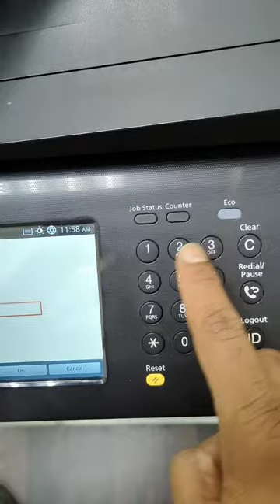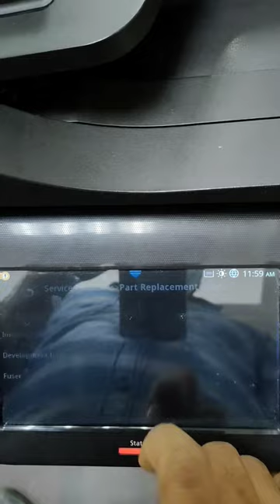Samsung K-3300 Service Mode and Clearing warning Message | Reset Parts replacement counter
Copier Tech